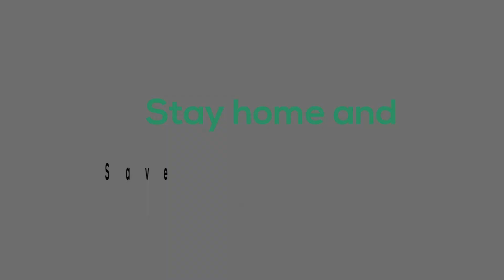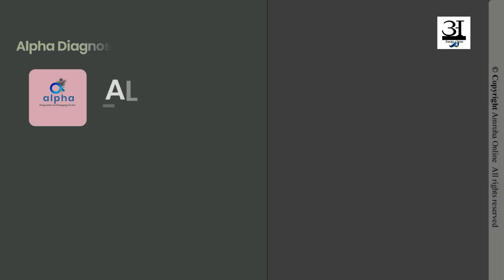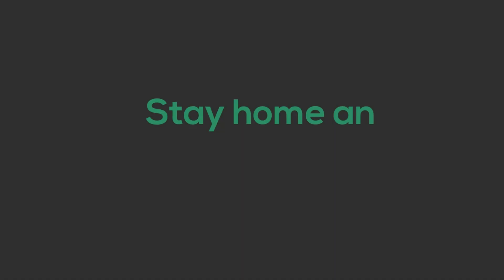बयान मौलाना नामदार अब्बास Jalsa Muslim Committee Amroha /Amroha MoulanaNaamdaarAbbas Amroha Online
मुस्लिम कमेटी अमरोहा के तत्वाधान में परंपरागत जलसा ए सीरते पाक "महफ़िल ए शबे नूर" बाज़ार शफात पोता निकट अनार वाली जियारत पर गत रात्रि अकीदत व एहतराम के साथ जेरे सदारत सरताज आलम मंसूरी व जेरे निजामत हाजी खुरशीद अनवर आयोजित हुआ।
         महफ़िल का आगाज़ मशहूर क़ारी एहसान साहब व क़ारी मौo सालिम साहब ने तिलावते कुरआन से किया। उसके बाद मौलाना साद अमरोही, ज़ुबैर इब्ने सैफी, हाफिज शमीम अहमद, सलीम अमरोही आदि ने नातीया कलाम का नजराना बारगहे रिसालत में पेश किया।
         दारूल उलूम देवबंद के प्रसिद्ध आलिमे दीन हज़रत मुफ्ती अब्दुल रज्जाक साहब ने फ़रमाया कि इस्‍लाम का मतलब आपसी भाईचारा और मज़हबी रवादारी को बनाए रखना । इस्‍लाम सभी लोगों को उनके मज़हबों की परवाह किए बिना ही भाइयों और बहनों के रूप में अपने दामन में पनाह देता है। इस्‍लामी इतिहास के हर दौर में इस्‍लाम ने दूसरे मज़हबों के लोगों के प्रति रवादारी का भरपूर ध्‍यान दिया है।कुरआन की बहुत सारी आयतों में गैर-मुस्लिमों के साथ इंसाफ और इज्‍ज़त से पेश आने पर जोर दिया गया है और विशेष रूप से ऐसे गैर- मुस्लिमों के साथ जो मुसलमानों के साथ अमन से रहते हैं। एक-दूसरे के बीच मज़हबी रवादारी पर बोलते हुए उन्होंने कहा कि अनेक मज़हबों के मानने वालों को एक-दूसरे के प्रति रवादारी का रवैया अपनाने की जरूरत है ताकि मज़हबी दंगों को रोका जा सके। उन्‍होंने लोगों से अमन-चैन से रहने और एक-दूसरे के प्रति रवादारी बरतने अनुरोध दरख्‍वास्‍त किया।
    दिल्ली से तशरीफ़ लाए मौलाना सैयद नामदार अब्बास ने इत्तेहाद बैनुल मुस्लेमीन मौजू पर खिताब करते हुए कहा कि कुरआन में अल्लाह तआला फर्माता है :“तुम सब मिल कर अल्लाह की रस्सी को मजबूत पकड़े रहो (यानी कुरआन करीम के बताए हए तरीके और रास्ते पर चलो) और आपस में नाइत्तेफाक्री मत करो (अगर तुम नाइत्तेफाक्री की वजह से आपस में बिखर गए तो दुश्मन के मुक़ाबले में तुम नाकाम हो जाआगे और तुम्हारी कुव्वत व ताकत खत्म हो जाएगी)।”
मुरादाबाद्द से पधारे हज़रत दानिश क़ादरी ने कहा कि वालिदैन को चाहिये कि वोह अपनी ज़िम्मेदारी निभाते हुवे औलाद को बचपन ही से नेक और मुआ़शरे का बा किरदार फ़र्द बनाने में अपना किरदार अदा करें क्यूंकि बचपन में जो चीज़ सीखी जाती है, उस के असरात मज़बूत़ होते हैं ।उ़मूमन बच्चे वालिदैन की आ़दात की पैरवी करते हैं, अगर वालिदैन शरीअ़त के पाबन्द और इ़ल्मे दीन ह़ासिल करने के शौक़ीन हों, तो उन की नस्लें भी नेकियों के रास्ते पर चलती हैं और वालिदैन की नजात व बख़्शिश और नेक नामी का सबब बनती हैं और अगर वालिदैन ख़ुद बुरी आ़दतों के शिकार हों, तो औलाद में भी वोही बुराइयां मुन्तक़िल हो जाती हैं और ऐसी औलाद सबबे नजात नहीं बल्कि सबबे हलाकत बन जाती है ।

 दारुल उलूम जामा मस्जिद अमरोहा के उसताद हज़रत मुफ्ती रिफाकत हुसैन फरमाया कि शब-ए-बारात पर बरसती अल्लाह की रहमत
शब-ए-बारात की रात इस्लामी कैलेंडर के मुताबिक आठवें महीने की 14 वीं तारीख को आती है इस रात मुसलमान  अल्लाह की इबादत करते हैं। साथ ही शब-ए-बारात की रात मुसलमान अपने गुनाहों की तौबा करते हैं।शब का मतलब रात होता है और बरआत का अर्थ बरी होना होता है। इस्लामी कैलेंडर के मुताबिक यह रात साल में एक बार शाबान महीने की 14 तारीख को सूर्यास्त के बाद शुरू होती है।इस्लाम में यह रात बेहद फजीलत की रात मानी जाती है। इस रात को मुस्लिम दुआएं मांगते हैं और अपने गुनाहों की तौबा करते हैं। शब-ए-बारात की सारी रात इबादत और तिलावत का दौर चलता है। इस रात अपने उन परिजनों, जो दुनिया से रुखसत हो चुके हैं, उनकी मगफिरत की दुआएं की जाती है।यह रात पूर्व के समय में किए गए कर्मों का लेखा जोखा तैयार करने और आने वाले साल की तकदीर तय करने वाली मानी जाती है। इस रात को शब-ए-बरआत के तौर पर जाना जाता है।तौबा की इस रात को अल्लाह तआला अपने बंदों का पूरे साल का हिसाब-किताब करते हैं।
      इससे पूर्व सदर विधायक हाजी महबूब अली साहब ने कौमी यकजेहती पर ज़ोर दिया।
अध्यक्षता सरताज आलम मंसूरी, संचालन हाजी खुरशीद अनवर ने किया।